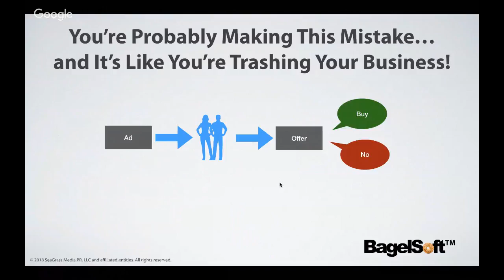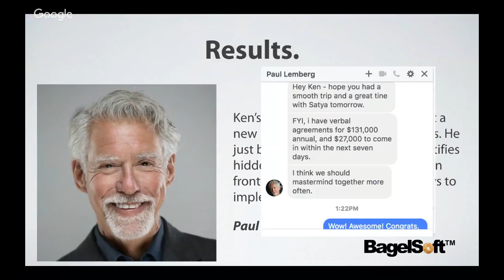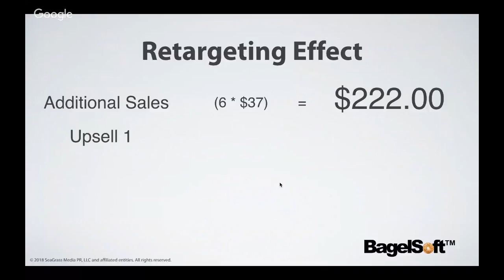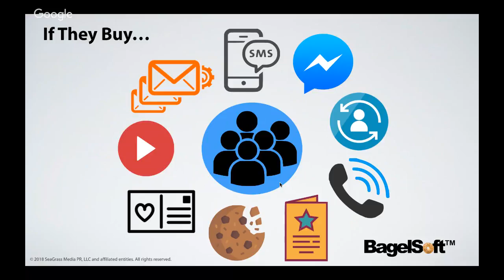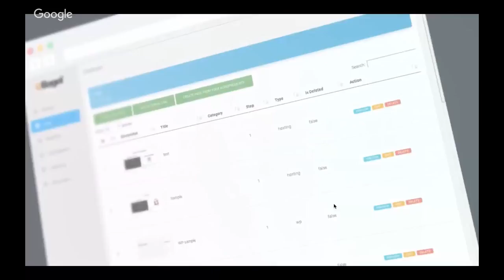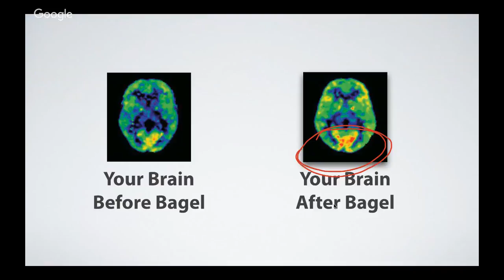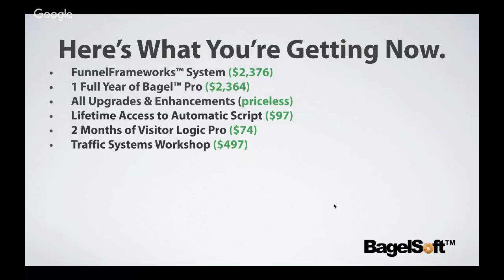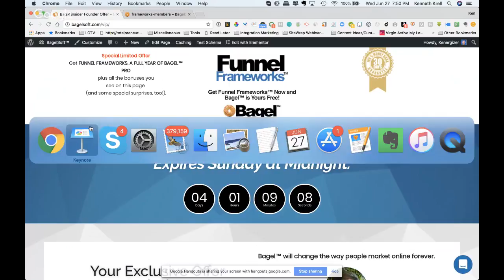Power Funnel Frameworks For Increasing Sale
Ken Krell joins Scott to talk about Funnel Frameworks and using funnels to increase your sales, improve your marketing and grow your customer base.

Build Split Testing Funnel Frameworks in Minutes!

“This Simple Sales Funnel System Will Double Your Profits Without Any New Traffic. Guaranteed."
And How You Can Ethically Grab It For Yourself In Less Than 10 Minutes!”

WHAT YOU’LL LEARN ON THIS FREE LIVESTREAM TRAINING EVENT:

~ The 3 Huge Sales Blunders That You're Probably Making...And  How to Fix Them (this is critical for you if you're a novice or seasoned digital entrepreneur).
~ How to Use Simple Sales Funnels to Generate Thousands…Millions of dollars for you and your business.
~ How to clone proven, multi-million dollar funnels for your own use…totally ethically…in less time than it takes to drink a Starbucks Grande.
~ How to use the power of “Multi-Channel Marketing” to beat 99% of all digital marketers at their own game…even the “big gurus”!

New Courses:
Podcast Storytelling Masterclass: Free today.